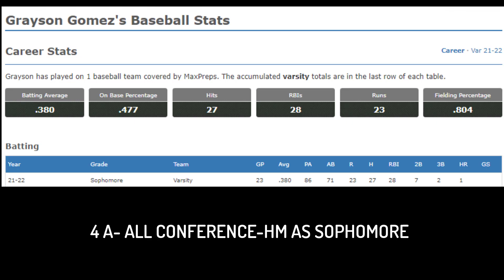GRAYSON GOMEZ-2024 RHH 1B/3B/RHP-ALL CONFERENCE HS AS SOPH- SKYLINE HS(CO)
BIRCH PROSPECTS INTRO